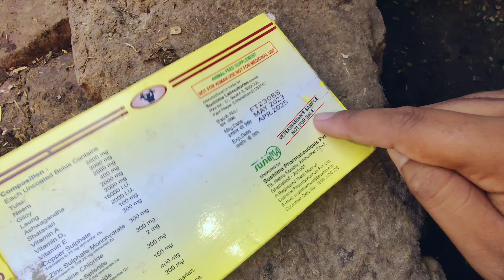Jogi fell into the Deep Well बहुत गहरा है कुआ कैसे निकले 🥺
Pet Vlog Mayank